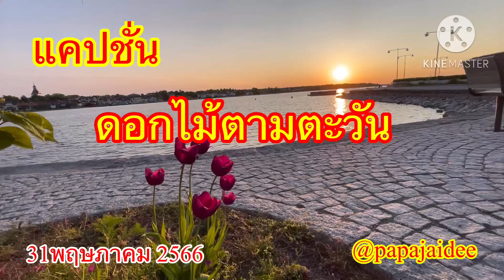แคปชั่นดอกไม้ตามตะวัน#แคปชั่น#ดอกไม้ตามตะวัน#บรรยากาศ#สะใภ้สวีเดน#คนไทยในต่างแดน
แคปชั่นดอกไม้ตามตะวัน